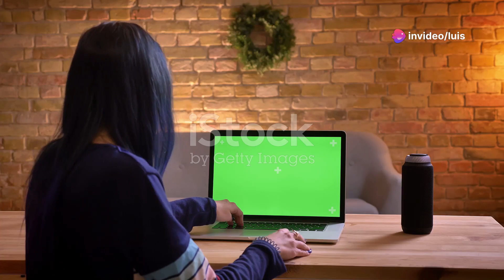Los mejores Youtubers de Estados Unidos